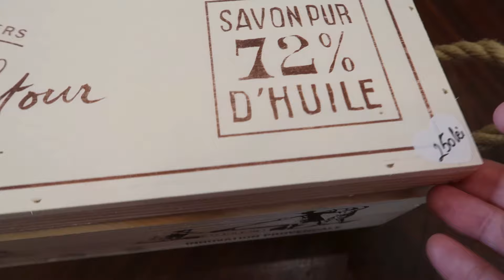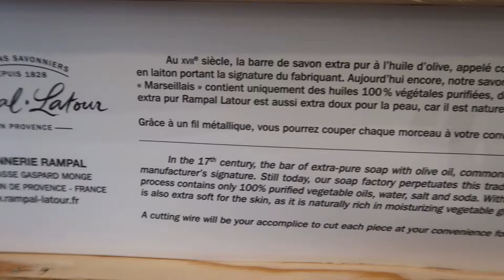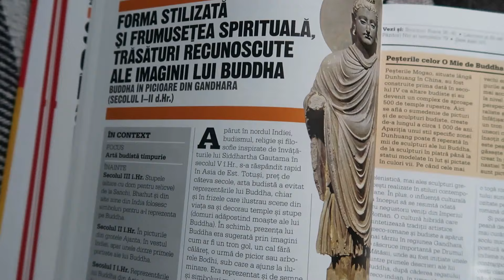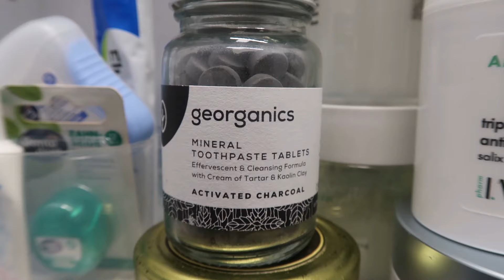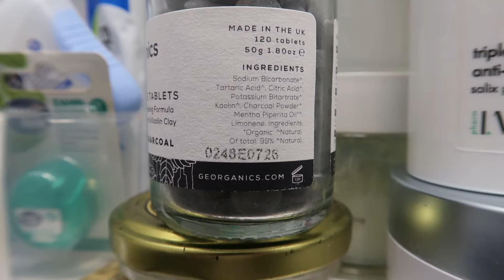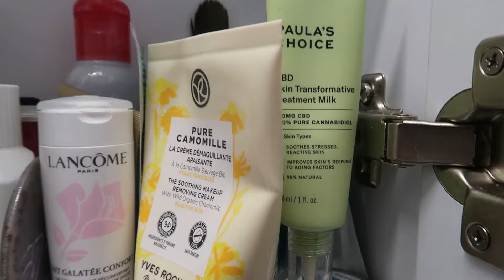DAILY VLOG oare sa fiu mai comerciala? | vizita la un magazin ca din povesti, MioBio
✅BB10 iti aduce 10% reducere la toate produsele Mara Blu nu se combina cu reduceri de peste 20%